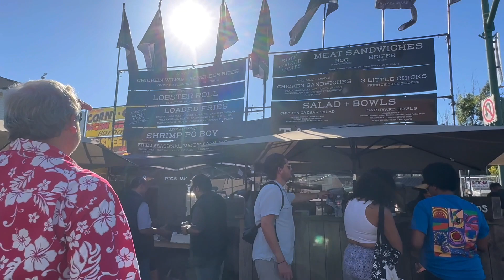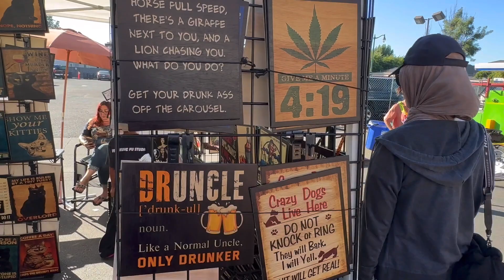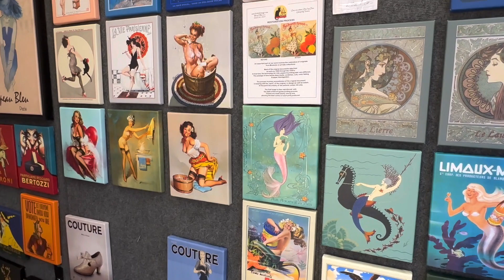Downtown Alameda Art & 🍷 Faire July 29 2023